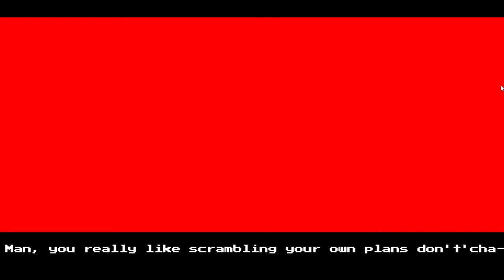{BIG UPDATE} Friday Night Bloxxin 'Sonic.EXE-Prey'